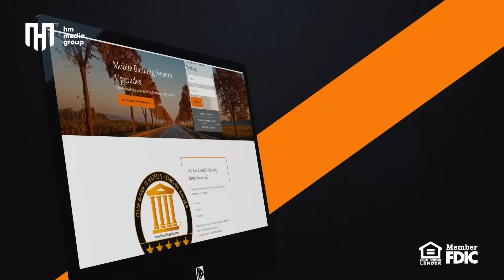ببین و بخند| قسمت اول| ابراهیم عابد|سیر متین|Bebeno Bekhand| Episode 01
خنده و کمید دوباره به خانه های ما برگشت با برنامه کمید, طنزی و مملو از خنده "ببین و بخند" آغاز شد. ببین و بخند با حضور ستاره های کمید افغانستان ابراهیم عابد که بیش بیست سال فعالیت هنری دارد و سیر متین که بیش از 15 در روی پرده های تلویزیون شما میدرخشند. همچنان هنرپیشه تازه و مستعد آقای ایوب باور که ازین پس مهمان خانه های شما خواهد بود. در قسمت اول برنامه ببین و بخند شما بیننده طنز های کمیدی اسبق ها, همسر یا درد سر همسر که بعد جراهی پلاستیکی شناخته نمیشود, "طنز ایتو چی میگی" بخش جدید طنزی" بخش جالب تیک دشنام که از تیک تاک گرفته شده, بخش جدید خمار, بخش تازه اکشن و آهنگ جدید و طنزی. برنامه ببین بخند هر پنجشنبه رآس ساعت 8 شب به وقت افغانستان, ساعت 7:30 صبح کالیفرنیا, ساعت 4:30 عصر به وقت جرمنی/اروپا, ساعت 10:30 صبح تورانتو, ساعت 3:30 بعد از ظهر لندن, ساعت 10:30 واشنگتن دی سی, ساعت 6:30 ترکیه, ساعت 2:30 صبح آسترالیا فقط از چینل یویتیوب حفیظ محمدی! ببین و بخند خانه طنز و کمید افغانستان!

Laughter and comedy have returned to our homes again with the comedy hub, Bebeno Bekhand "Watch and Laugh" started with the presence of comedy stars of Afghanistan, Ibrahim Aabid, who has been active for over twenty years, and Siar Matin, who has shone on television screens for more than 15 years. Furthermore, the talented newcomer actor Mr. Ayub Bawar will also be part of the on screen team. In the first episode of "Bebeno Bekhand" you will be watching new comedy parts , "Spouse or Headache," where a spouse becomes unrecognizable after plastic surgery , "What do you say,?" a new humorous section, "Interesting Tik Tok" segment, a fresh action segment, and a new comedy song. Bebeno Bekhand program airs every Friday night at 8:00 PM Afghanistan time, 7:30 AM California, 4:30 PM Germany/Europe, 10:30 AM Toronto, 3:30 PM London, 10:30 AM Washington DC time, 6:30 PM Turkey and 2:30 AM Australia time only on the YouTube channel of Hafiz Mohammadi! "Watch and Laugh", the home of comedy in laughter!  share the program with your friends.

Produced By HM Production, Camera & Edit by Mr. Rashid Rashidi